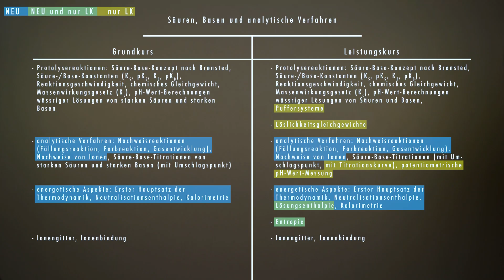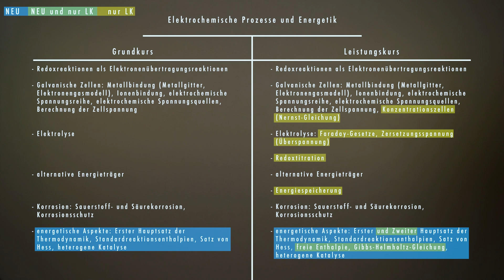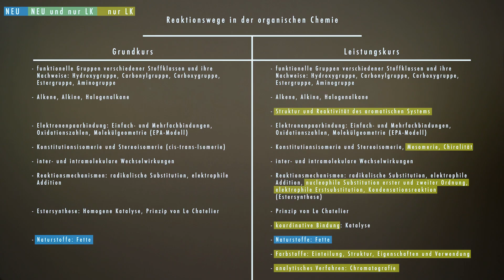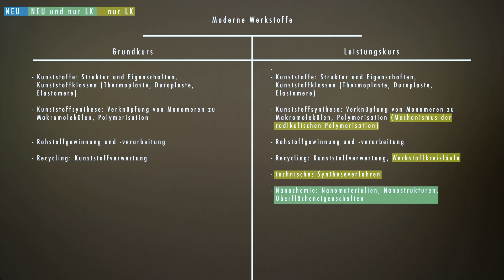Chemie|Einfach|So: Schulorganisation - Neuer Chemie Kernlehrplan 2022 Grundkurs vs. Leistungskurs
*Fangen wir mit einem fetten Disclaimer an: Wir reden nur über den Kernlehrplan für das Bundesland Nordrhein-Westfalen!*

Seit 2022 haben wir einen neuen Lehrplan für die Oberstufe und es hat sich so einiges getan. In einer kleinen Miniserie werfen wir einen Blick auf diese Änderungen und weiter geht es mit dem Vergleich des Grundkurses mit dem Leistungskurs.

Irgendwann in der Einführungsphase steht die Kurswahl für die Qualifikationsphase an, und der ein oder andere überlegt eventuell Chemie als Leistungskurs zu belegen. Wir liefern hier etwas Entscheidungshilfe, indem wir nicht nur genau beleuchten was mit dem neuen Kernlehrplan 2022 für euch zur Debatte steht, sondern auch was der Leistungskurs mehr macht als der Grundkurs.

Vor allem gilt: Meistens kochen wir nur mit Wasser ;-)

TimeStamps:
0:00 Begrüßung und Thema mit DISCLAIMER!!!
1:05 Zur Erinnerung: Die Inhaltsfelder
1:17 Inhaltsfeld Säure, Basen und analytische Verfahren
3:30 Inhaltsfeld Elektrochemische Prozesse und Energetik
5:20 Inhaltsfeld Reaktionswege in der organischen Chemie
7:12 Inhaltsfeld Moderne Werkstoffe
8:18 Zusammenfassung
9:22 Verabschiedung und Abspann

*WICHTIGE LINKS (für die Richtigkeit und Inhalte übernehmen wir keine Verantwortung):*

Euer Chemeasetryteam!